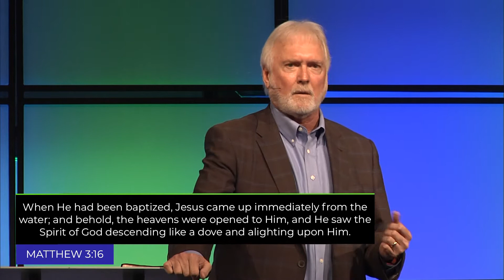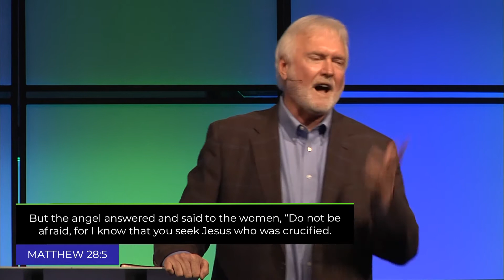God Never Panics, He Has a Plan - Part 2 // 04-07-2019 Sermon